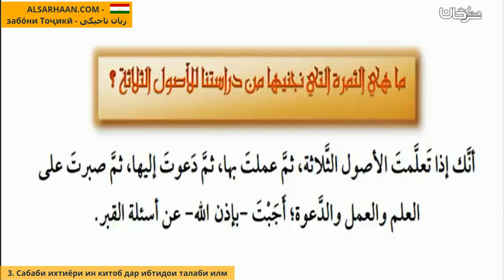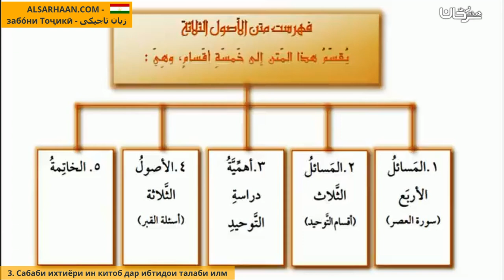3 Сабаби Ихтиёри Ин Китоб Дар Ибтидои Талаби Илм سبب اختياردراسة هذا المتن في بداية الطلب